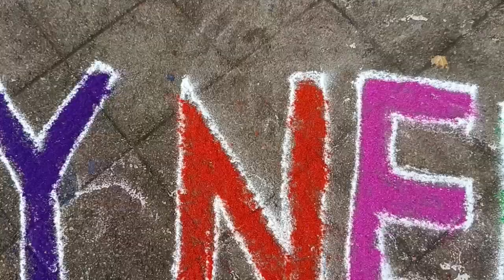చిన్ననాటి జ్ఞాపకాలతో నూతన సంవత్సరానికి స్వాగతం పలికాము అందరం కలిసి ఇలా ఎంజాయ్ చేసాముdaily vlog